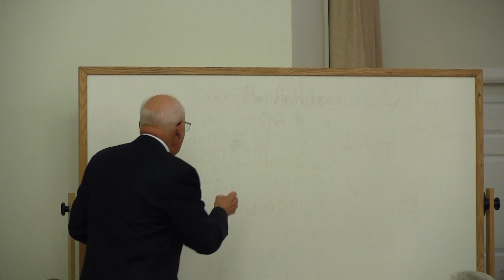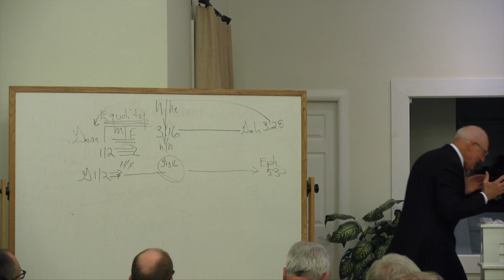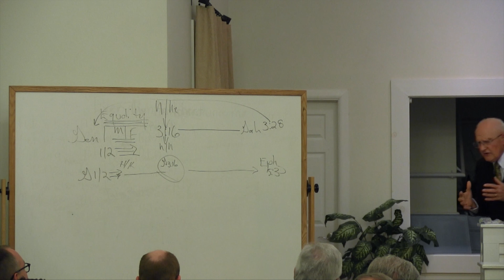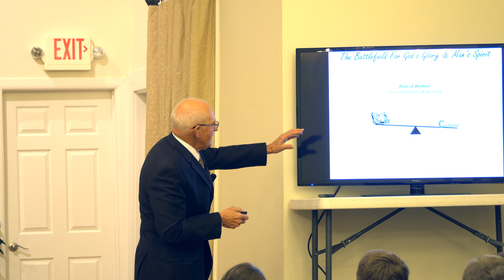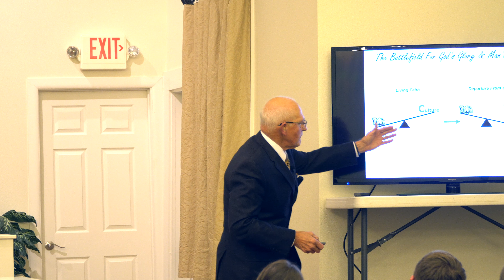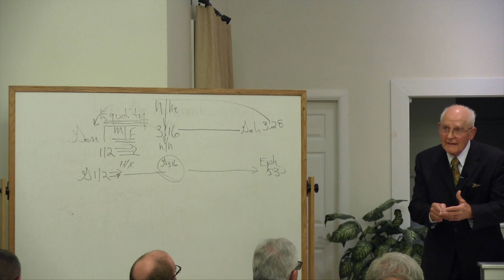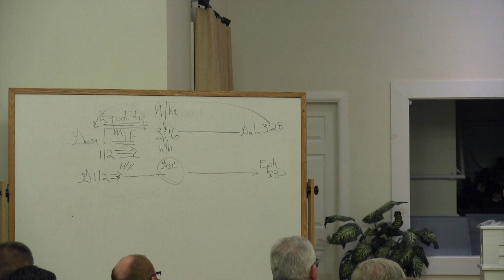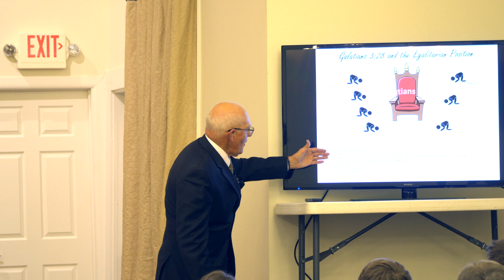Ron Courter - Answering Egalitarian Arguments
Since the 1980's, there has been a strong push among religious groups to ordain women as church officers. The plea is for egalitarianism, or equity, among the genders. The most oft passage used to promote this idea is Galatians 3:28 which says that in Christ "there is neither male nor female." Evangelist Ron Courter expertly evaluates this movement with special emphasis on how to understand Galatians 3 and the culture's influence on the Lord's church.